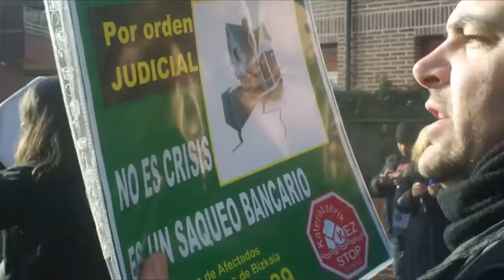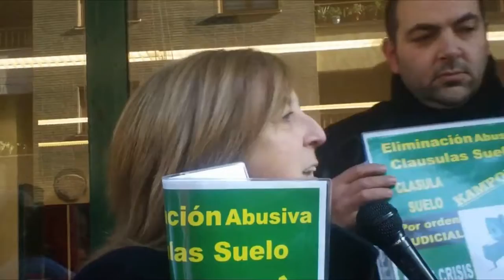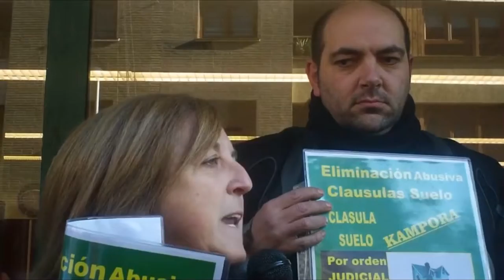terrorismo bancario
Hace ahora un año, la BBK echó de su casa a Jose Luis, su mujer y sus dos hijos pequeños. Desde entonces no pueden vivir juntos. Se ha intentado por todos los medios negociar con la BBK un alquiler social, ya que su vivienda SIGUE VACIA, pero la respuesta es que no disponen de viviendas vacias.